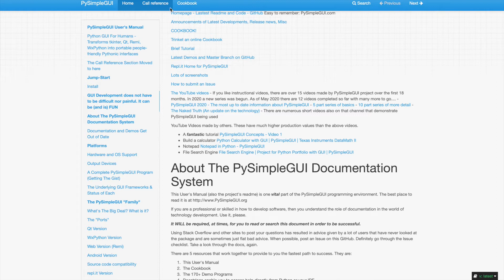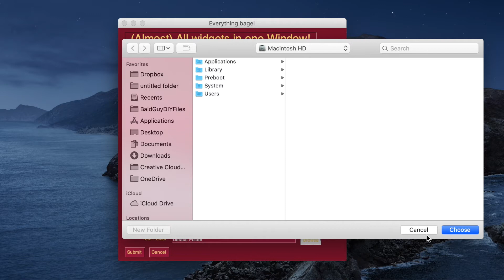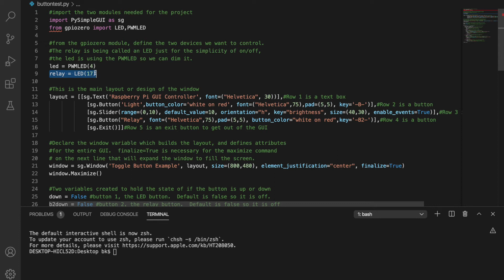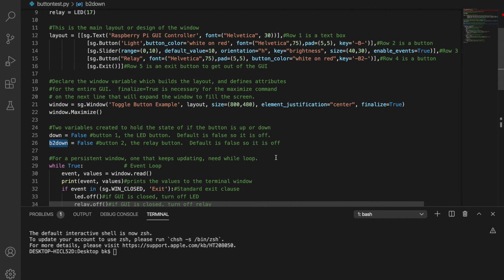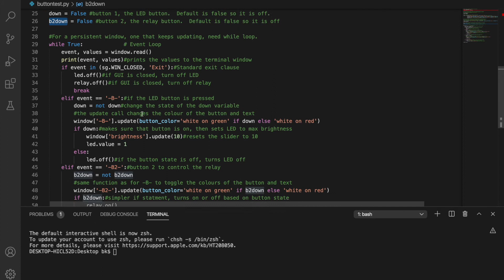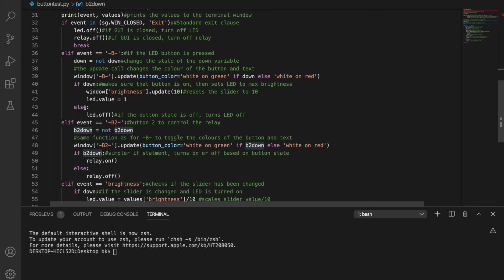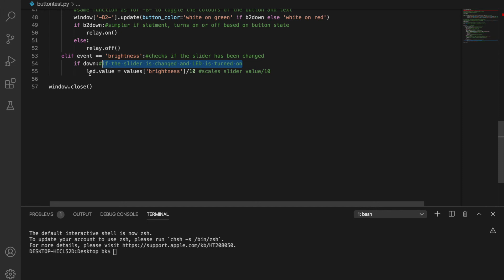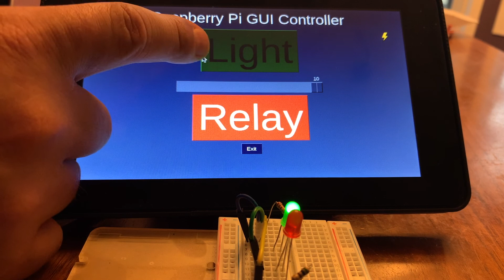Fullscreen Raspberry Pi GUI (HMI) Using PySimpleGUI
In this video I'll show how easy it is to design a GUI (Graphical User Interface) that can control the pins of the Raspberry Pi GPIO.  On the Raspberry Pi, with input and output pins, this can also be an HMI (Human Machine Interface).  This is just the beginning, as the possibilities are virtually endless. I hope it gets you pumped and inspired!